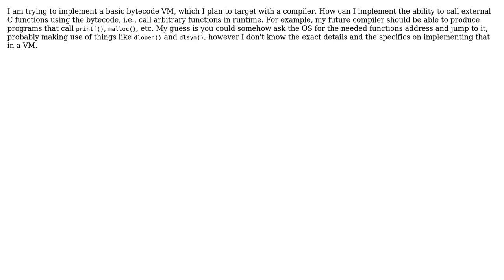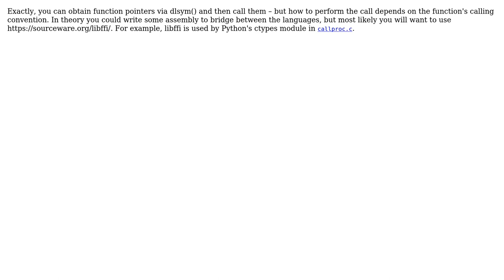Software Engineering: How should a bytecode VM call external C functions?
With thanks & praise to God, and with thanks to the many people who have made this project possible! You are responsible for your own actions.